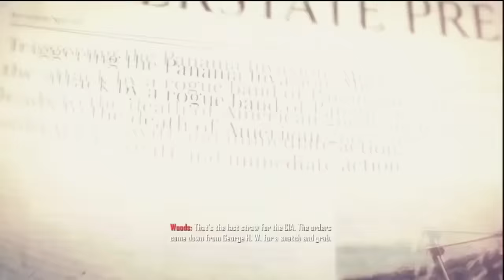HISTORIA, EVOLUCIÓN y DESARROLLO de FRANK WOODS | Perderlo Todo | Análisis Black Ops 2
El Sargento FRANK WOODS es uno de los PERSONAJES más ICÓNICOS de TODA la SAGA CALL OF DUTY BLACK OPS. Vamos a analizar y narrar toda la historia de este gran soldado viendo la evolución y desarrollo de este GRAN SOLDADO que terminó PERDIÉNDOLO TODO.

🎶MÚSICA UTILIZADA EN ESTE VÍDEO 🎶:
- Nightshift TV - D r i v e F o r e v e r